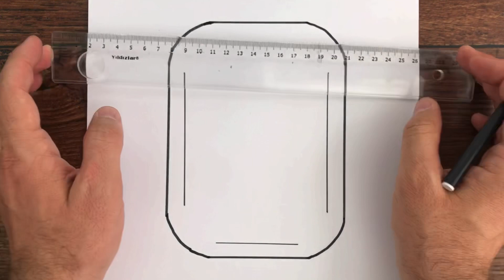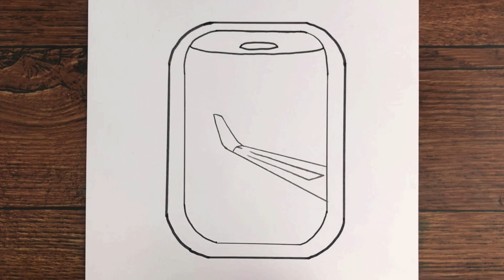Kolay Uçak Penceresi Çizimi - Karakalem Manzara Resmi Çizimi - Kolay Karakalem Çizimleri 2021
Kolay Uçak Penceresi Çizimi - Karakalem Manzara Resmi Çizimi - Kolay Karakalem Çizimleri 2021 Yeni Kolay Çizim Video Sizlerle.